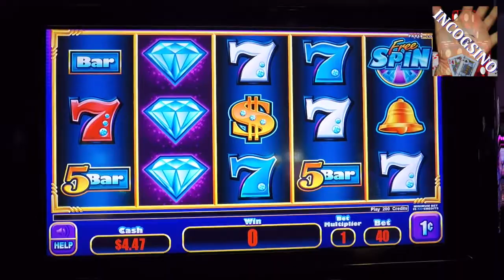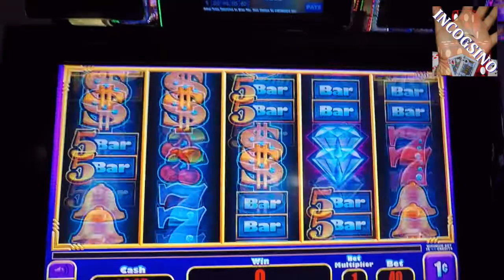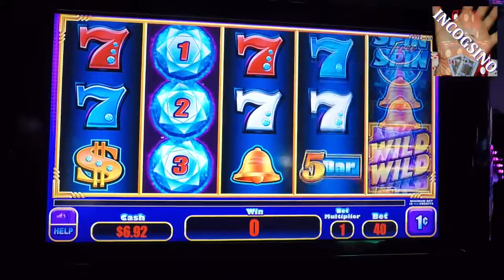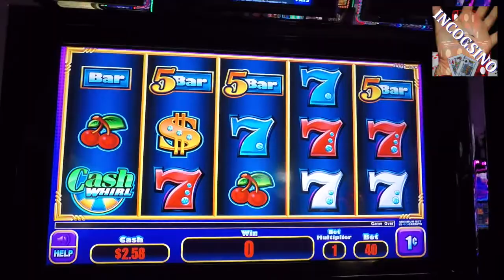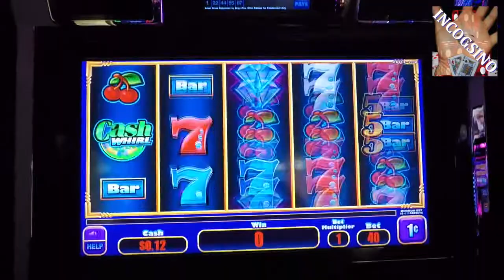Incogsino Plays the 9 Diamonds Slot!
This slot gave 6 to 7 minutes of playing time!  A lifetime when playing slots!  I will return to Lakeside to play this slot once again!